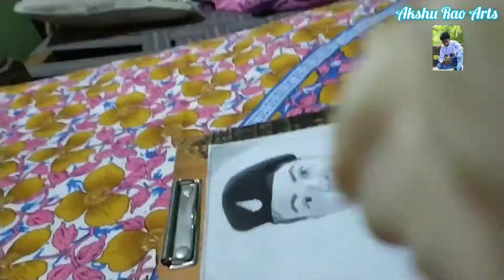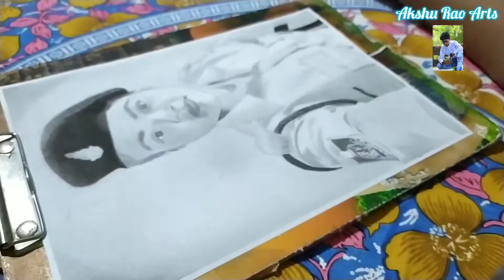paidartwork drawing of paid artwork @Kalpana_Rao | Commission work / Thank you for 400 Subscribers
My mobile

Drawing Tools

☑️Best graphite  Pencils for you.

☑️Best Charcoal pencils for you

t-medium-hard-pack-1-hexagonal-shaped-color-pencils/p/itmfbyjyyjeuqh5n?pid=CPSFBY7ZNPDHGDRP&cmpid=product.share.pp

☑️Watercolor which I use

Beats link (song )

Beat which I used 0:9 to 3:00 minute

link